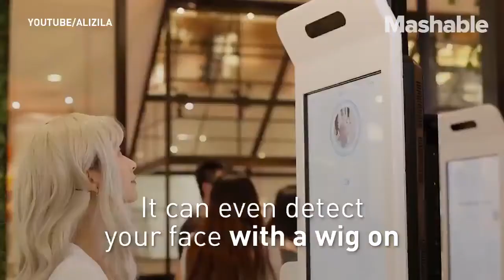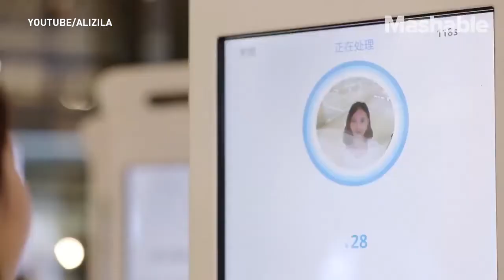KFC on China testing Facial recognisation